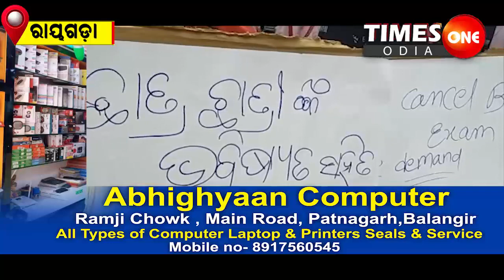Times One Odia |Students Demand |Stop +2 Examination |Rayagada |Gunupur |Rabikiran Panda |Breaking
timesoneodia akshayachand latestbreakingnews latestodishanews breakingnews Times one odia is Odisha's best Odia News Channel. Times one odia news channel covers latest news in politics, entertainment, ollywood, business and sports.